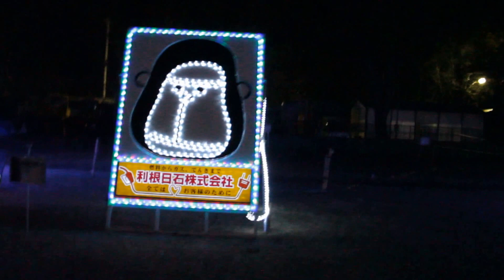2015.星 の 絆 沼 田 公 園 イ ル ミ ネ ー シ ョ ン